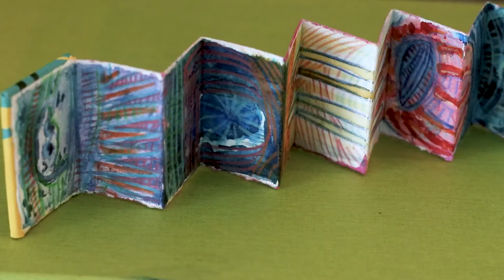Painting & drawing in a tiny accordion book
Learn how I use my tiny accordion books for exquisite corpse style automatic drawing exercises.

Buy something from Thomann Europe (instruments, recording & audio). I make all my own music for these videos, using a lot of the items in my list. If you're interested in recording, check it out

MATERIALS USED:

Raphael 8404 watercolour brushes in sizes 4, 0 and 4/0
Kuretake Gansai Tambi Japanese Watercolours